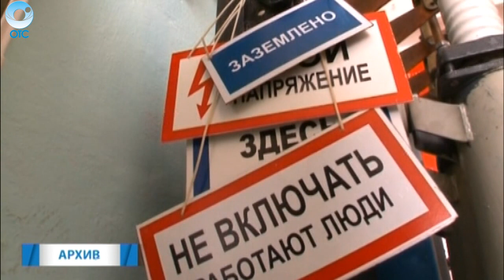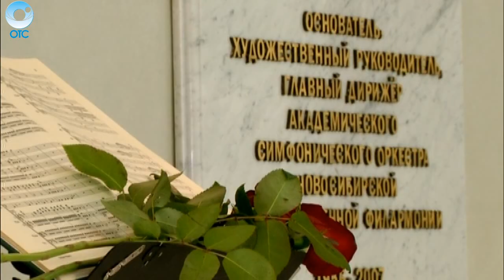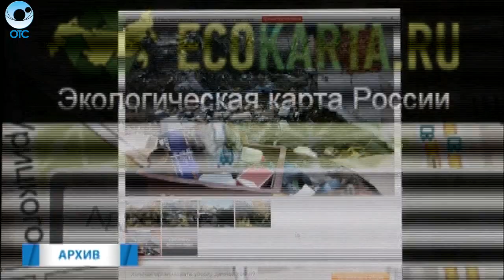НОВОСТИ УТРА: 21 ноября 2016